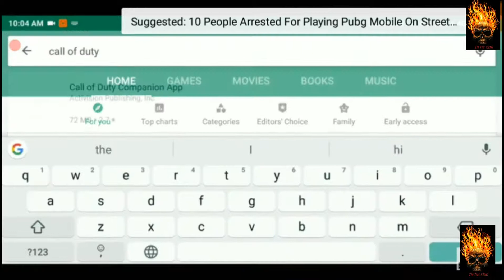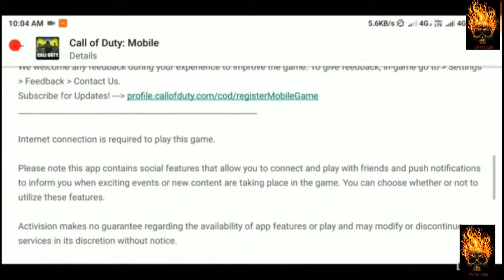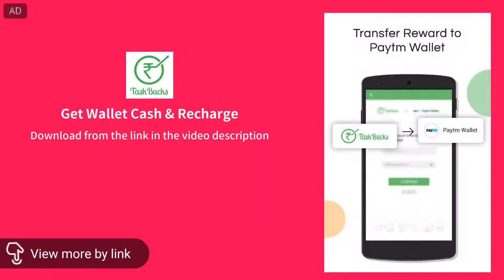official pre-register Call of Duty mobile in Play Store / related data 2019